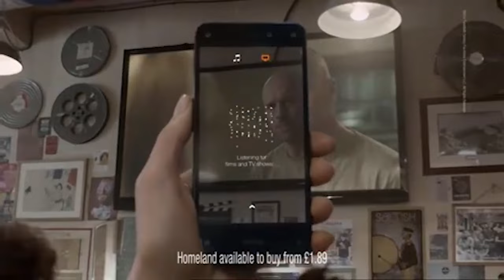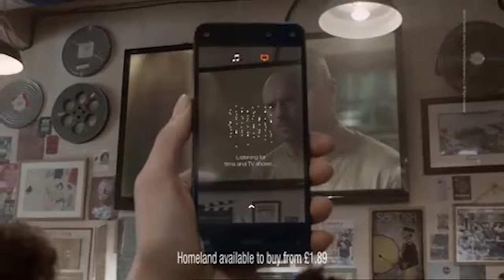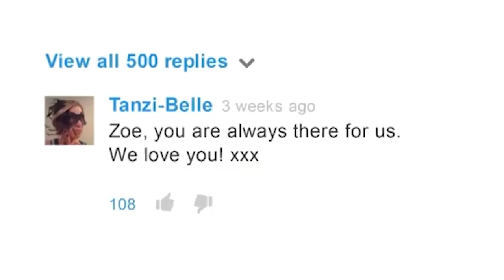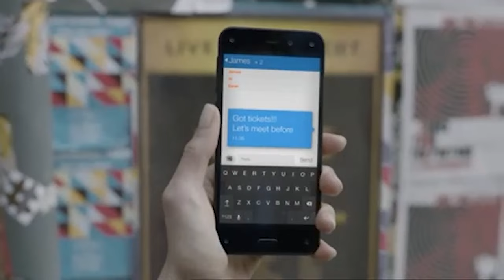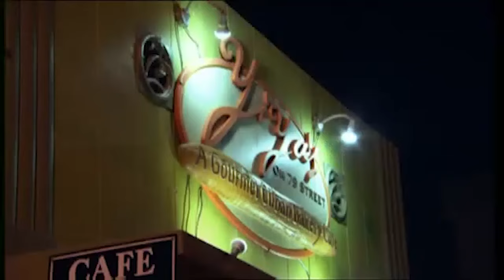4Music Continuity & Advert Breaks - Thursday 9th October 2014